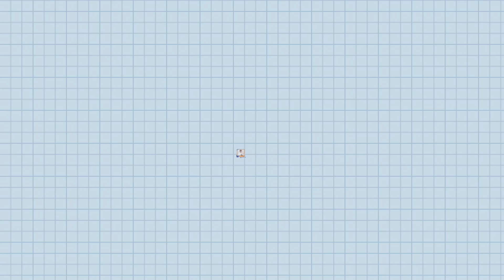YimYamFamily | เตรียมนึ่งผักให้น้องหมา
YimYamFamily เลม่อนกับซีซี่อายุ 5 เดือนแล้ว แม่ปุ๋ยเริ่มให้กินผักนึ่งผสมกับอาหารเม็ด วันนี้เลยชวนหนูยิ้มหนูแย้มมาเตรียมผักต่างๆเพื่อที่จะนึ่งเก็บใส่ตู้เย็นไว้ จะมีผักอะไรบ้างนั้น ไปดูกันเลยจ้า